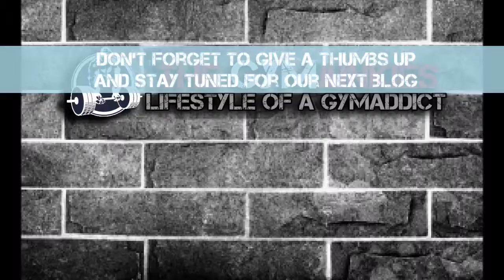2014 Day 30 - We all have rough patches.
So this week has been really rough for me. I've been pretty negative all week. I must have fought the idea of closing down this YouTube channel and just kick back on the gym like 5 times. I had a tornado of feelings and I think I just needed to take a break from the gym and give my mind, body, and spirit a rest.